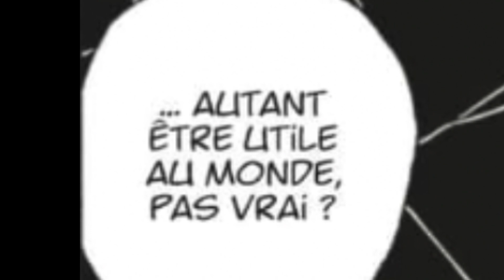BORUTO TWO BLUE VORTEX CHAPITRE 2 RÉSUMÉ COMPLET FRANÇAIS : LE RASENGAN UUZUHIKO DE BORUTO